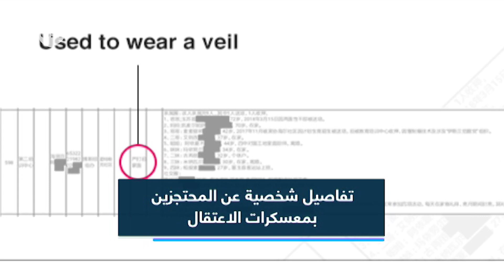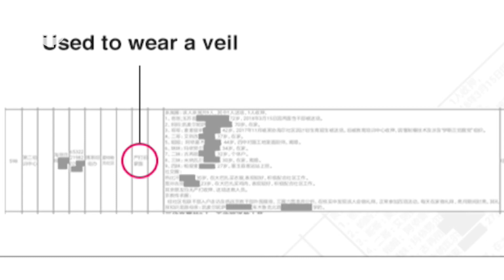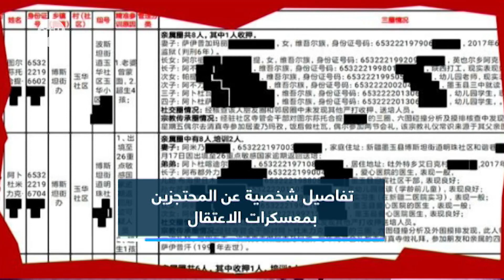محتجزون بسبب اللحى والحجاب وتصفح الإنترنت.. وثيقة مسربة تكشف بالتفصيل حجم قمع الصين للإيغور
نشر موقع "BBC" الإخباري تقريرا استند إلى وثيقة مسربة تكشف حجم الاضطهاد الذي تمارسه الصين بحق أقلية الإيغور المسلمة في إقليم شينجيانغ.
الموقع البريطاني، أكد أنه اطلع على تلك الوثيقة التي تحدد "مصير آلاف المعتقلين من الإيغور في معسكرات الاعتقال بإقليم شينجيانغ
الوثيقة المؤلفة من 137 صفحة، تناولت بالتفصيل معلومات شخصية وغاية في الدقة عن 3000 آلاف إيغوري محتجزين في تلك المعسكرات. على سبيل المثال ماذا يلبس المحتجزون وكيف يتواصلون مع أفراد أسرتهم وعدد المرات التي يصلون فيها، إضافة إلى معلومات أخرى.
ونوه الموقع الإخباري أن الوثيقة التي اطلع عليها، تم تسريبها في ظروف غاية في الخطورة، وتشابه تلك الوثائق التي تم تسريبها سابقاً عن أحد المسؤولين الأمنيين في إقليم شينجيانغ وشكلت أحد أقوى الأدلة التي تثبت انتهاك الصين لحقوق الإنسان في شينجيانغ.
ونقل الموقع عن أحد كبار الخبراء في العالم حول سياسات الصين في شينجيانغ، الدكتور "أدريان زينز" تأكيده، أن "التسرب الأخير حقيقي".
وقال: "تقدم هذه الوثيقة الرائعة أقوى دليل رأيته حتى الآن على أن بكين تضطهد وتعاقب الممارسات المعتادة للمعتقدات الدينية التقليدية".
وتحتوي الوثيقة على تفاصيل التحقيقات الخاصة بـ 311 شخصاً من الإيغور، كما تسرد تلك الوثيقة خلفياتهم الدينية وعلاقتهم مع الأقارب والجيران والأصدقاء، فيما تقرر الأحكام المكتوبة في عمود أخير بتلك الوثيقة ما إذا كان يجب أن يبقى المعتقلون بالفعل أم سيُفرج عنهم، وما إذا كان بعض المفرج عنهم في السابق سيتم اعتقالهم مجددا.
على سبيل المثال، تحتوي الوثيقة التي قسمت إلى أعمدة وصفوف، وتحديدا في الصف رقم 598 حالة عن امرأة إيغورية عمرها 38 عاماً تعرضت للاعتقال وارسلت إلى معسكرات الاحتجاز لسبب واحد، أنها ترتدي الحجاب منذ سنوات.